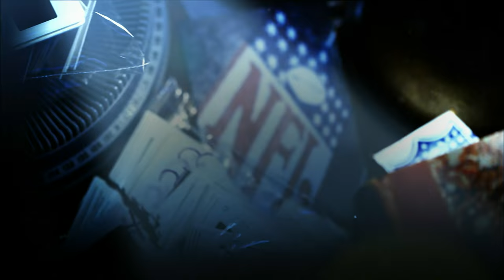#33: Sid Luckman | The Top 100: NFL’s Greatest Players (2010) | NFL Films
Pro Football Hall of Fame quarterback Sid Luckman comes in at number 33 on NFL Films' "The Top 100: NFL's Greatest Players" list produced in 2010.